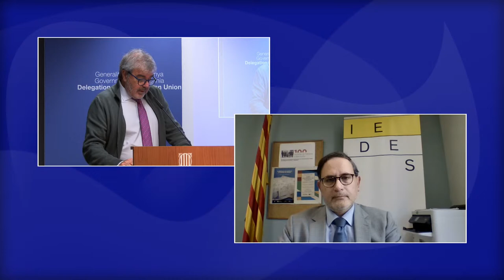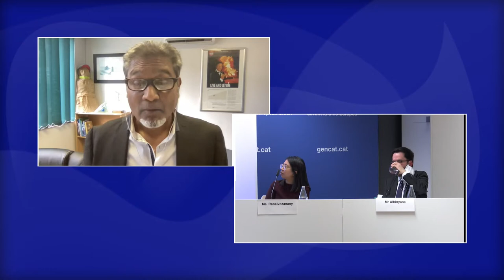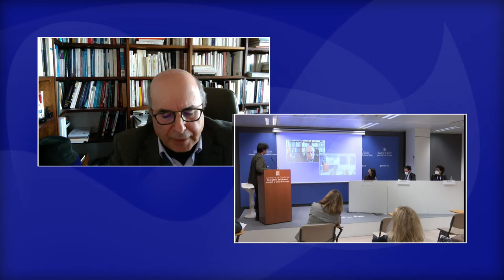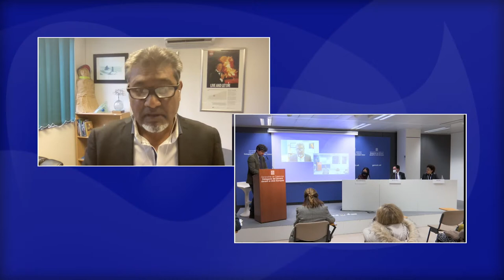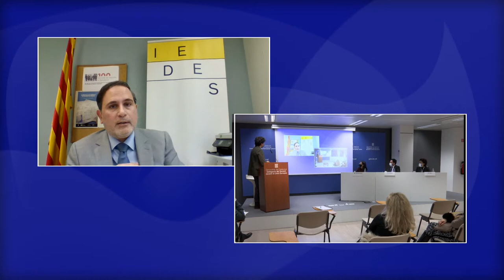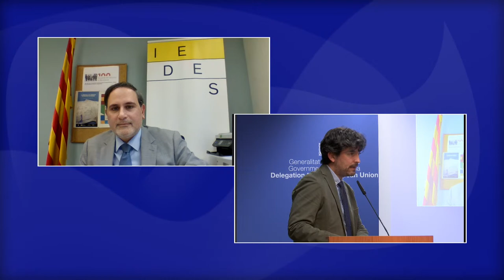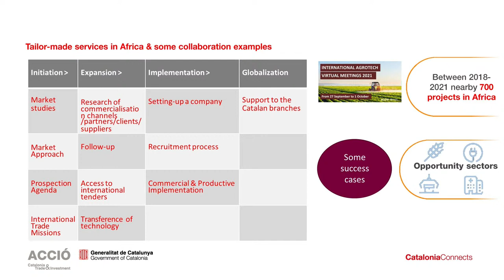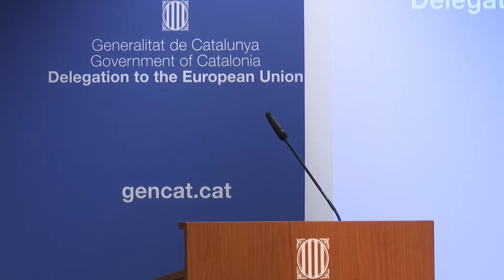Towards Shared prosperity: the future of Europe-Africa relations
With the celebration of the European Union – Africa Union Summit in 2022, this will be a pivotal year for the relation between the two neighbouring continents. In the run-up to this Summit and in the context of IDEES Magazine’s special issue on Africa, the Government of Catalonia hosts the event ‘Towards shared prosperity: the future of Europe- Africa relations’ to explore some of the elements of the new scenario of intercontinental cooperation.